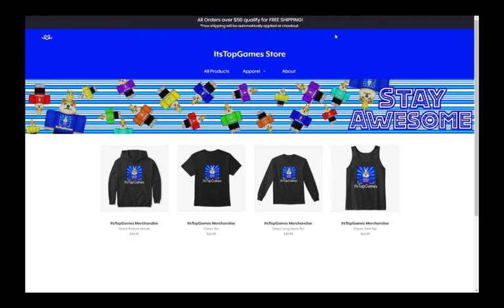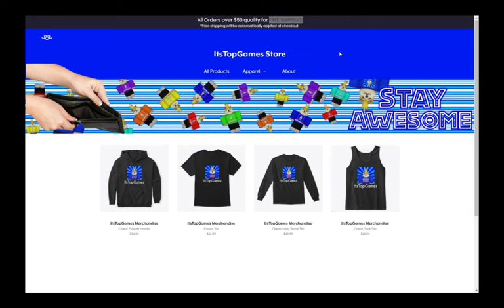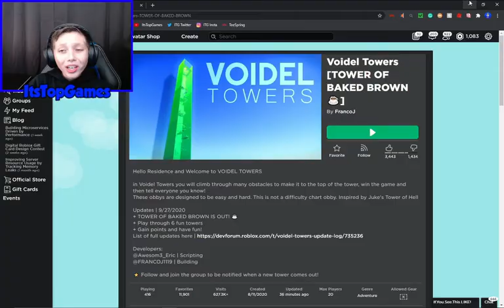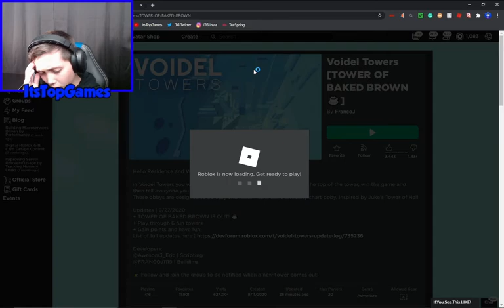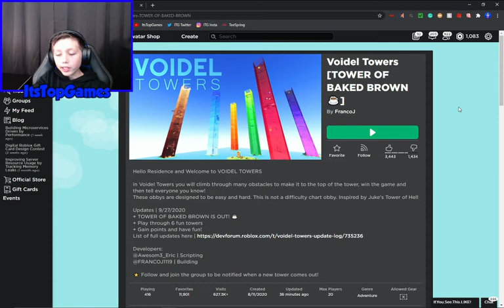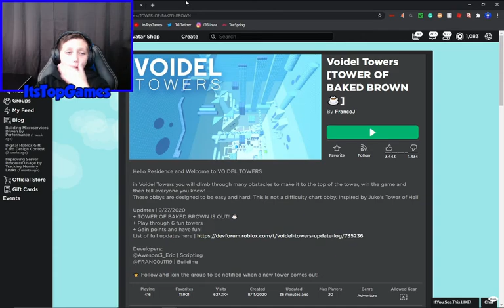*Fun* Roblox Voidel Towers!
*Fun* Roblox Voidel Towers! | Roblox Voidel Towers | Hey, Everyone! In this video, I'll be playing Roblox Voidel Towers! If you would like to play the game here is a link so you don't have to waste time looking for it!